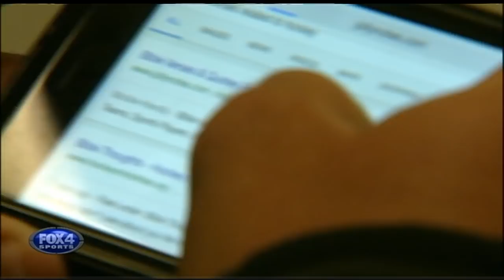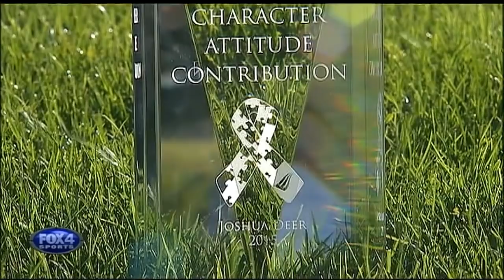Deersey's Story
Josh Deer is an assistant with the Lone Star Brahmas and an avid golfer.  He also lives with autism.  He's inspired so many with his story, the team is honoring him by raising awareness and funds for autism research.